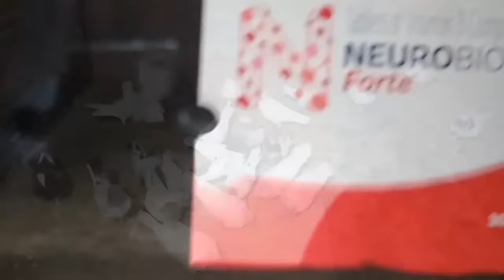How To Cure Pigeon Paralysis || Lakwe Ka Ilaj || Medicine For Pigeon Neck Twisting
How To Cure Pigeon Paralyses || Lakwe Ka Ilaj || Medicine For Pigeon Neck Twisting
lakwe ka mukamal ilaj is se kabutar mukamal tor theek hojaye ga
neurobion forte aor evion 200 ap apne kabutaru mai istemal karo apke kabutar lakwa jola se jaldi thk ho jaye gay. Agar apko meri video pasand aayi video ko like comment share karo aor agar apne abi tak meri channel ko subscribe nahi kiya jo jaldi karo bhai. abi bahot videos aane walay hai.
love u all guys keep suporting me. thanks all

Asalamu Alaikum Mai apka bhai apka dost. Umeed hai ap Allak k Karam se ache honge.
Ye sab kuch jo apne meri video mai dekha wo shok ki buniyad pe hai. Is video mai kisi b parinde ya shaks ko jaani ya maali nuksaan nahi pohancha. Agar apko meri koi baat buri lagi ya is se ikhtalaf hai to mai mazrat kha hu.